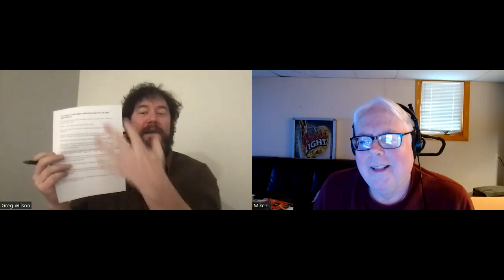Chicken with Cashew Nuts (Episode 43)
The Last Podcast You'll Ever Need